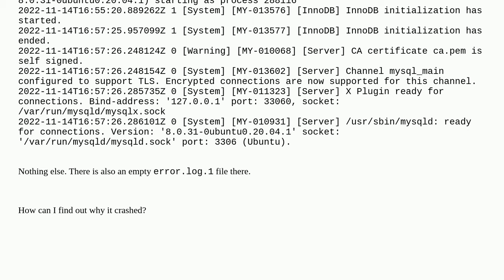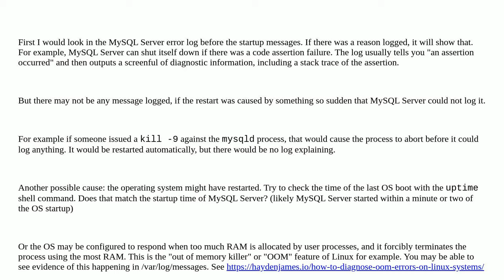How to find out why MySQL crashed?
A special thanks goes out to the community

  ubuntu mysql